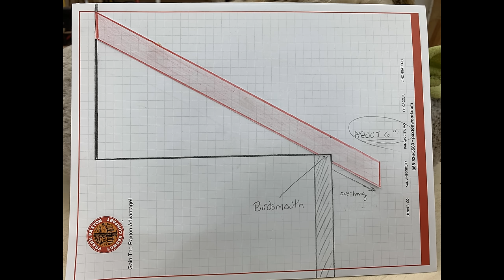99 - DIY Shed - Complete Instructions - Best Tutorial There Is!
Includes complete materials list and cut list, with all angles and math done for you! Plus these designs maximize material use, giving you the most amount of shed for the least amount of money.

This is a complete video series detailing exactly how to build a shed from beginning to end. It is presented so that even someone with little to no experience can tackle this project. The instruction teaches the IBC (International Building Code) rules that almost every jurisdiction in the United States follows, so you will be prepared if you need a permit. But in many cases a permit isn’t required for a shed under a certain size.

This project takes only basic tools to accomplish. If you have a circular saw, a drill, a level & a hammer, along with some basic hand tools, you can do this.

There are things that will make it quicker of course, such as a nailgun & compressor. But you can decide what level of tools are needed.

I’ve broken the video into digestible parts. This makes it easier to refer back to a specific section. Or, if you only happen to need instruction in one area, this will save you time, since you can just watch what you need.

Things we used for this project:
Tools:
Dewalt 9ft Pocket Tape Measure
Empire Rafter Square
Dewalt Circular Saw, Tool Only
Bostitch Pneumatic Framing Nailer
Husky Air Compressor
Recoil Compressor Air Hose
Blue Chalk Wheel
Tin Snips
78" Level
Eastwing 3lb Sledgehammer
Porter-Cable Router
Flush Trim Router Bit Set
3-1/2 in. Full-Size Palm Nailer
Dewalt Power Tool Combo Kit with 2 Batteries and Charger
Dewalt Reciprocating Saw (Tool Only)
SUIZAN Japanese Pull Saw Hand Saw 9.5 Inch
Irwin Countersink Drill Bits

Materials:
5/16-Inch by 4-Inch Screw
Construction Line
#14 X 6" Heavy Duty Screws

Link to the KFW Community Woodworking group. Share pictures of your work & get help if needed. Woodworkers helping other woodworkers. Share advice, get project ideas. Free tips. Insider information.
We love teaching the world to do woodworking.